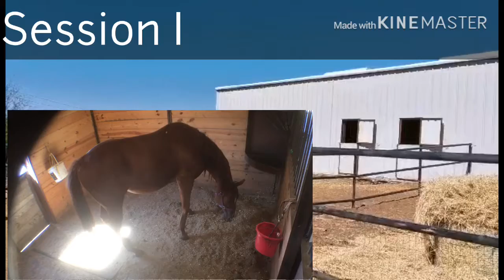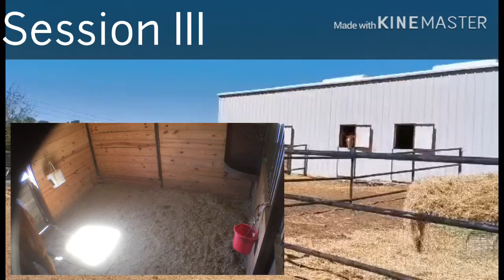Bobby Intervention Day 84